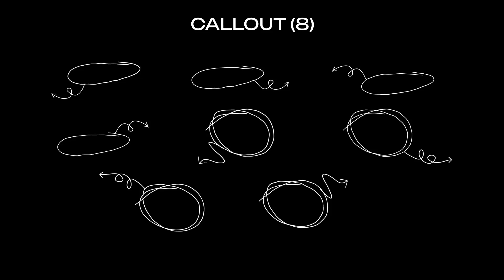Premiere Pro Template: Scribble Elements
FEATURES • RESOLUTION : 1920×1080p • PLACEHOLDER: 120+ Elements • PLUG-INS : No plug-ins required •